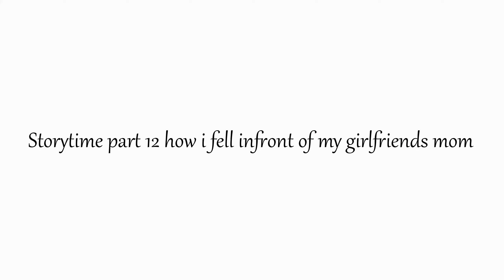I Fell Infront Of Her Mom! (StoryTime) Part 12